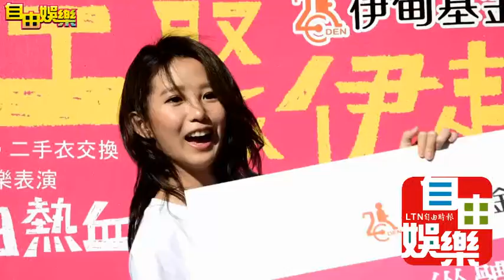郭書瑤體驗視障者幫民眾上妝(記者潘少棠攝)